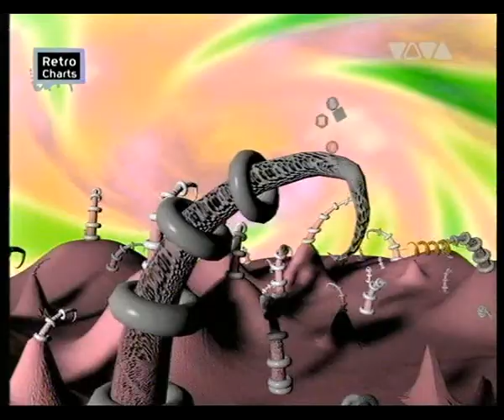Das Modul - Computerliebe